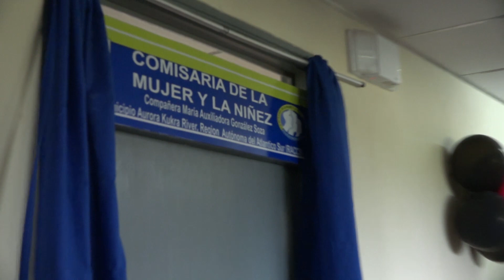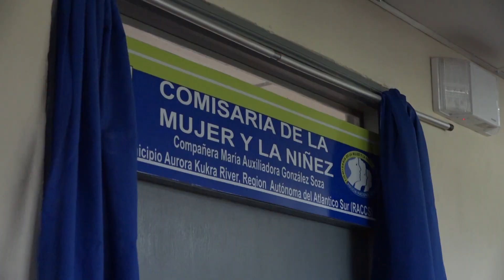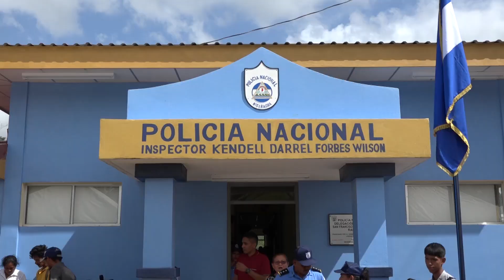Comisaría de la Mujer es inaugurada en Kukra River, Bluefields, para atender a las familias